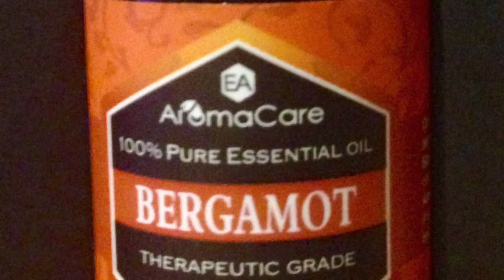Product Review - EA AromaCare Aromatherapy Essential Oils Gift Set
Ohhh the scents are amazing.. strong and pure so a little will go a long way.  In this beautifully, boxed, gift set you receive six popular scents of essential oils of therapeutic grade quality! Which means, you can use this on your body as well as in an oil diffuser.  EA uses three methods of extraction which include supercritical CO2 extraction, cold pressed and steam distillation. This ensures that the oils are produced in the highest quality for your needs. They also do not add any synthetic chemicals or dilute their oils... so what you get is 100% pure! The bottles are 10ml, all dark and made of glass.. Each with a euro-style dropper top for easier and more controlled use so you don't end up spilling out too much at a time. Each one can be used on their own or combined to create a new blend.  I used the peppermint and eucalyptus oils recently in my shower and the steam-oil really helped wake me up as well as open my nasal passages.  Whether you are looking to purchase this for yourself or give it away as a gift to someone else, you will not be disappointed with the quality of this gift set. This product was provided to me for a discounted cost in exchange for my review and inspection. I was neither paid nor sponsored for my opinions – positive or otherwise – and all thoughts reflected in this review are solely my own. If you have any questions, just post them below and I will be happy to answer them as best as I can.